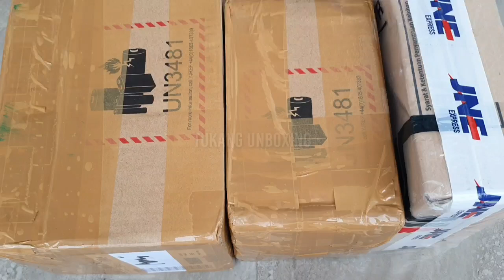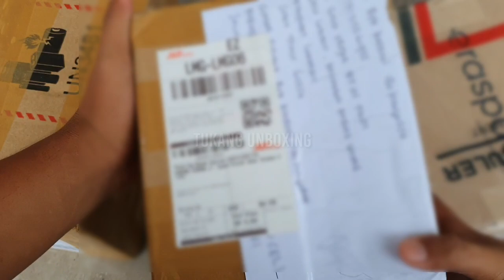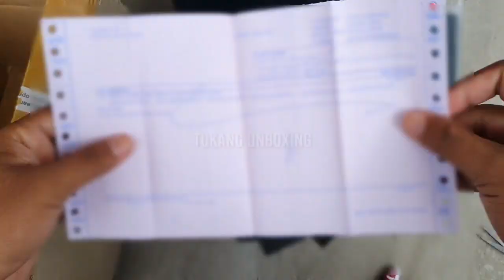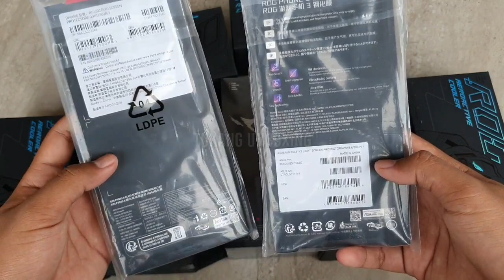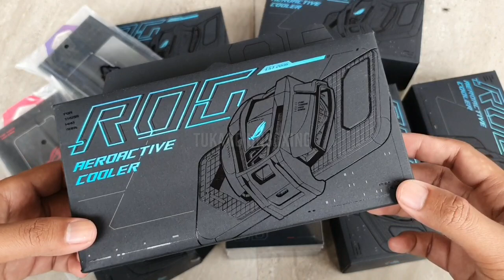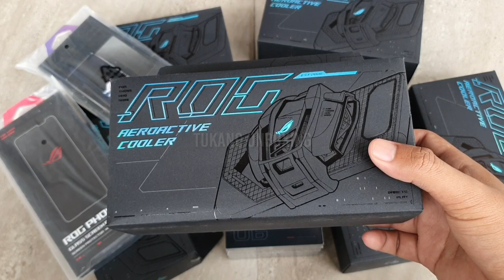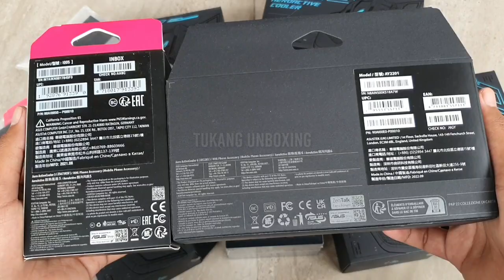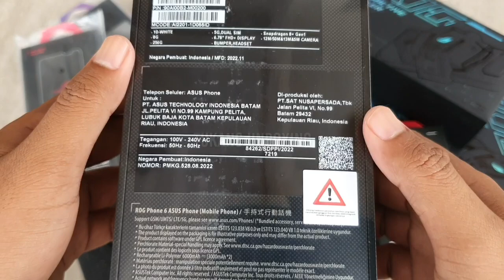Unboxing Asus ROG Phone 6 & Aksesorisnya (part 10)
Halaman Facebook =